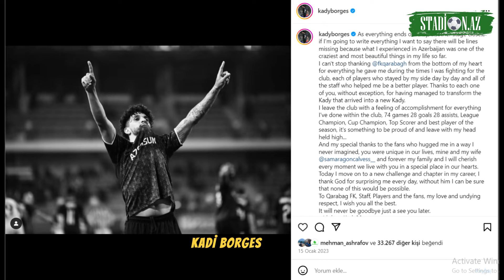Qarabağ Kadi`yə illik 1.2 milyon avro təklif edib?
Kadi illik 1,2 milyon avro maaşa “Qarabağ”a qayıtmağa hazırdır - İddia

Rusiya mətbuatında “Krasnodar”ın futbolçusu Kadi Borgesin “Qarabağ”a qayıtmaq istədiyinə dair yeni xəbərlər yayılıb.

Daha ətraflı məlumat üçün videonu izləyin!

Mini stadionlardan böyük arenalara bizimlə gedin!